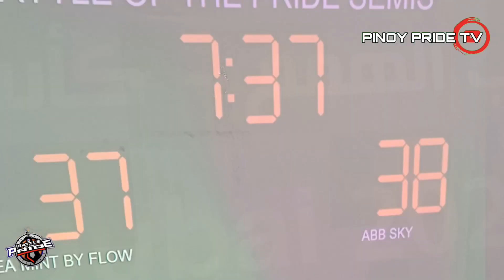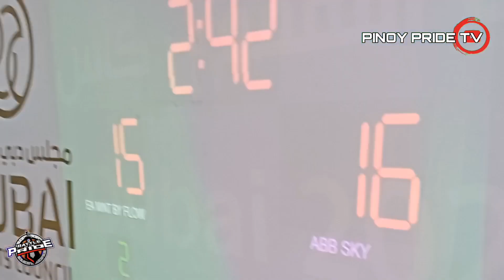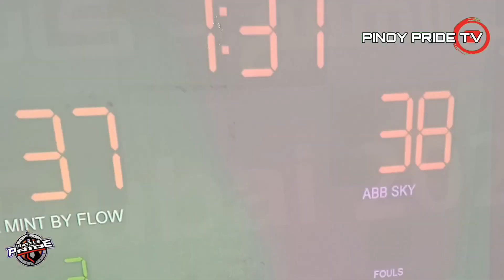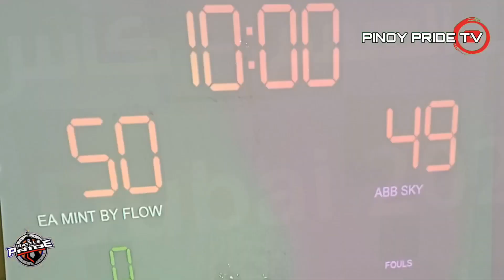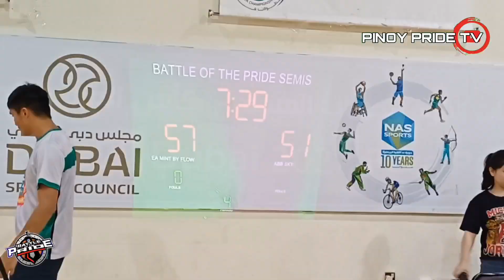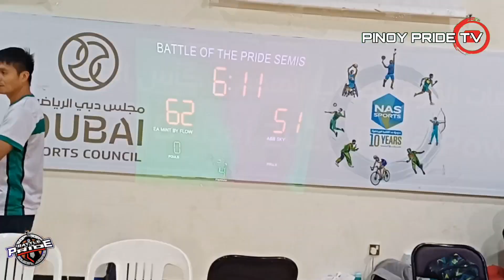BINUHOS NA LAHAT SEMIS GAME BUWIS BUHAY HULING BAKBAKAN